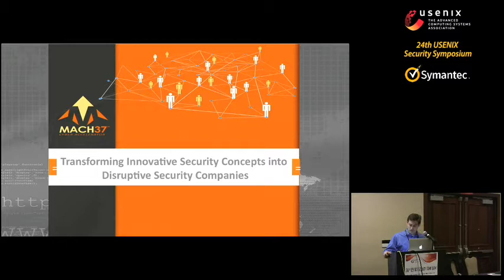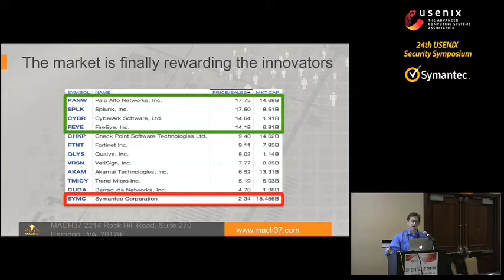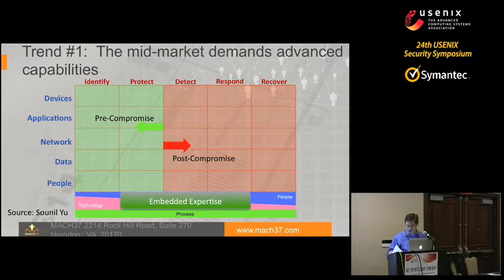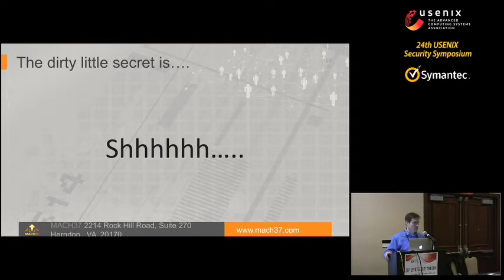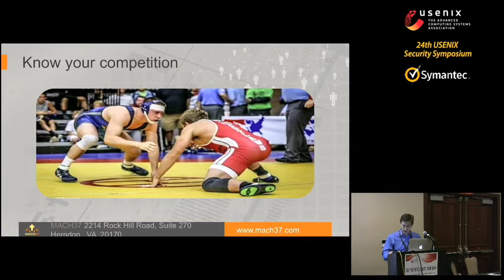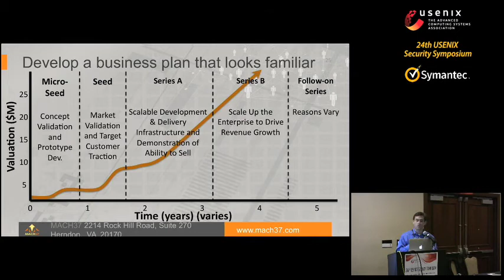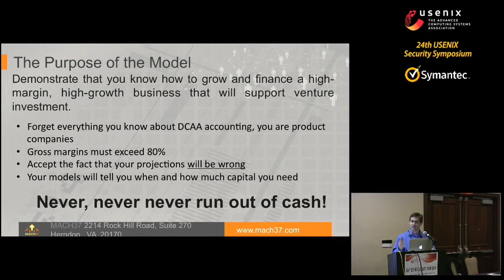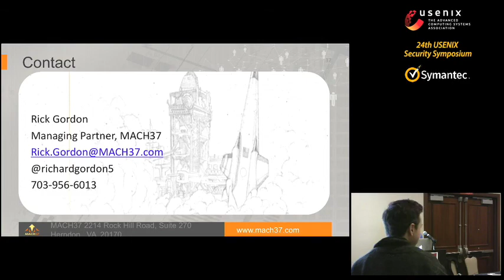USENIX Security '15 - Transforming Innovative Security Concepts into Disruptive Security Companies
Transforming Innovative Security Concepts into Disruptive Security Companies

Rick Gordon, Managing Partner, Mach37 Cyber Accelerator

Security operations people worldwide continue to be overwhelmed by global malicious actors who enjoy an asymmetric advantage. In order to level the playing field, innovators continually create new capabilities that enable them to secure their information infrastructures more scalably and efficiently. Often times, these innovations can solve the same or similar problems in many other enterprises—representing an attractive business opportunity by addressing a large unmet need.

However, inserting these innovations into existing market ecosystems is significantly more challenging than simply packaging together a few lines of code and selling them. Rather, these technical innovators must often transform themselves into business leaders that embody marketing, finance and product management skill sets for which they may have had little or no formal training.

This talk will describe that transformation as technology-focused entrepreneurs with disruptive concepts can build companies that can attract the talent, capital, and customers required for their innovations to reach their intended markets.

Rick Gordon is an expert on security technology investing, business strategy and early-stage venture development. Rick currently serves as Managing Partner of Mach37™, the premier accelerator for cybersecurity entrepreneurs and startups. MACH37 launches companies that are delivering the next generation of cybersecurity solutions.

Prior to this role, Rick served as Vice President of Product Management at KEYW Corporation, COO of Lookingglass Cyber Solutions, Managing Director at The Civitas Group, CEO of Tovaris, and was a founding board member of Invincea.